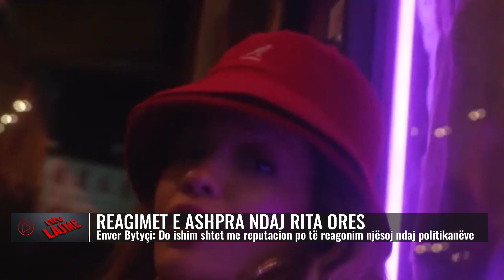Përmbledhje nga Kosova dhe Rajoni/ E hënë, 28 gusht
𝐀𝐮𝐭𝐨𝐫 : NTV